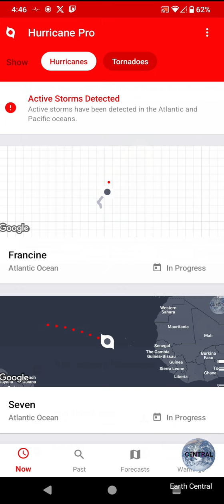Hurricane Francine Slams Louisiana as a Cat 2 Hurricane Quickly Weakens to a Cat 1